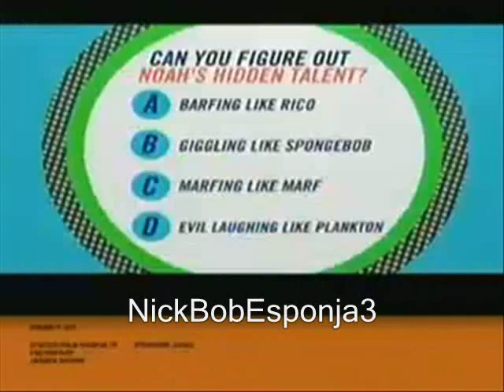Noah Crawford Giggling Like SpongeBob! (HQ)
"Giggling like SpongeBob" is the Hidden Talent of Noah Crawford of How To Rock and You Gotta See This
This Figure It Out was recorded Friday October 19th!